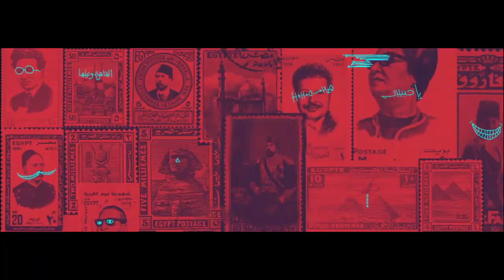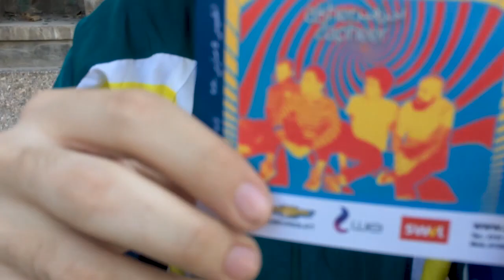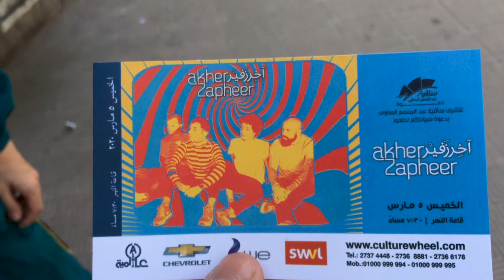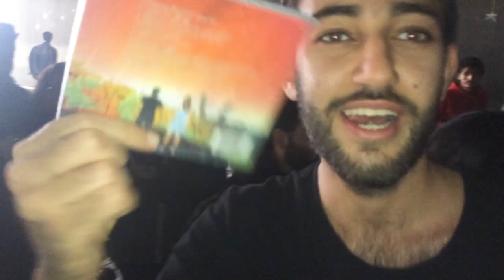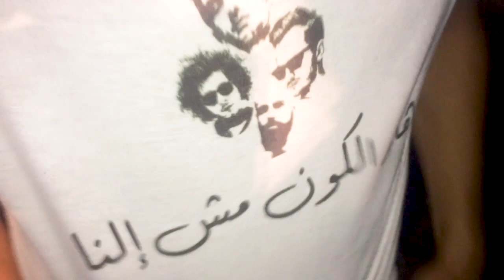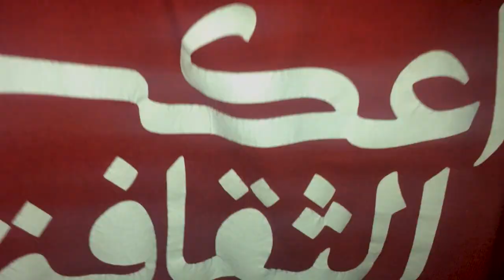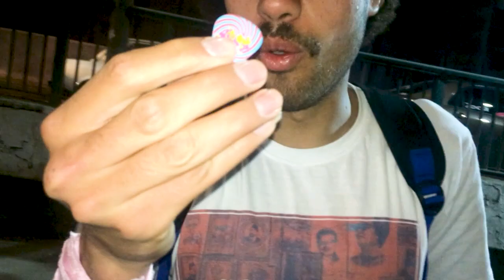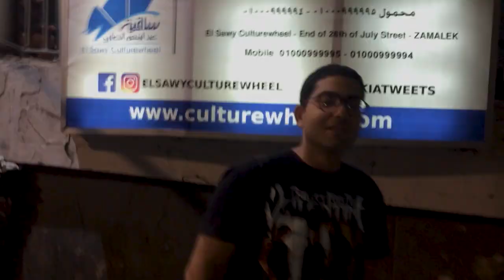فلوج حفلة اخر زفير في ساقية الصاوي | Vlog Akher Zapheer in Sakia El Sawy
محضرتش حفلة اخر زفير ؟!
تقدر تعيش جو الحفلة مع الفلوج دا

5.3.2020 ❤️🔥

واعمل سبسكريب عشان تشوف الجديد